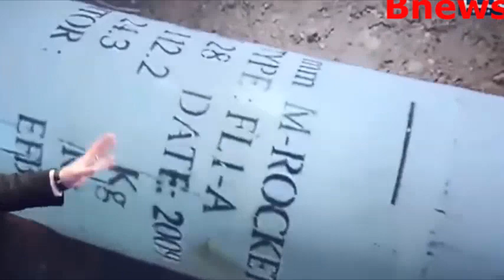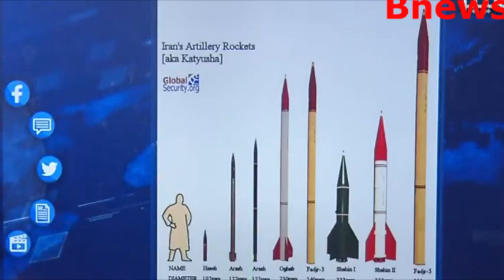شاهد بالفيديو.. ميليشيا ايران تقصف بالصواريخ والمسيرات قواعد عسكرية في العراق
شاهد بالفيديو.. ميليشيا ايران تقصف العراق مجددا
مصىٍبة اخرى تصْرب عبدالملکـ-الحوثى ..
اخبار اليوم
مارب عاجل
الحقيقة الاخبارية
اليمن